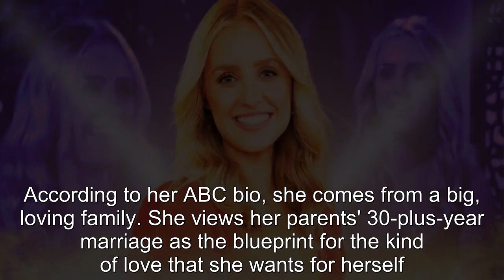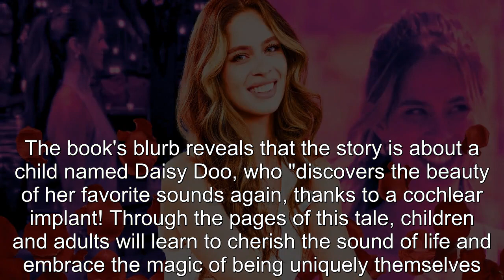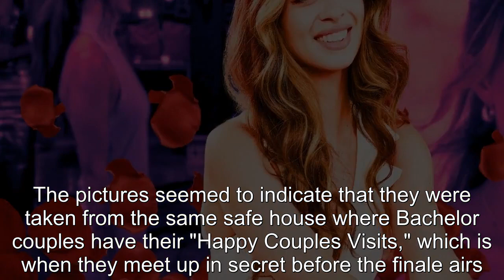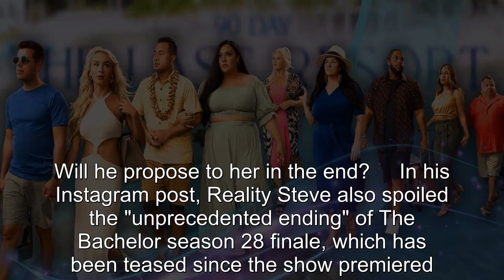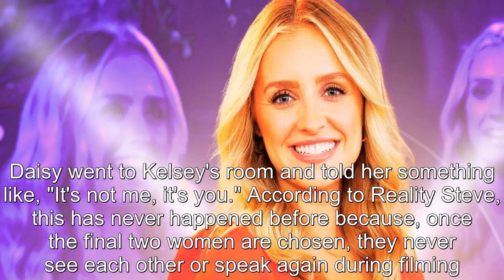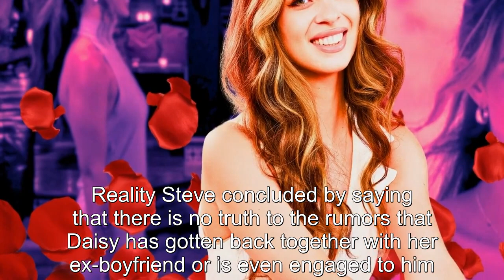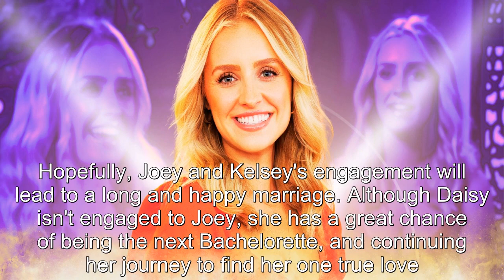Does First One-On-One Date Recipient Daisy Kent Win The Bachelor Season 28 With Joey Graziadei? (SPO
Does First One-On-One Date Recipient Daisy Kent Win The Bachelor Season 28 With Joey Graziadei? (SPOILERS).